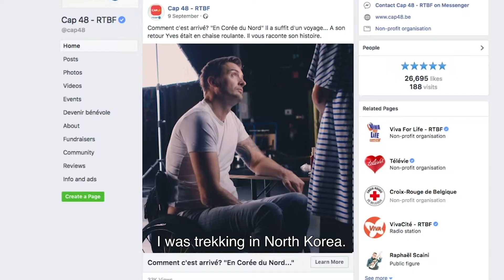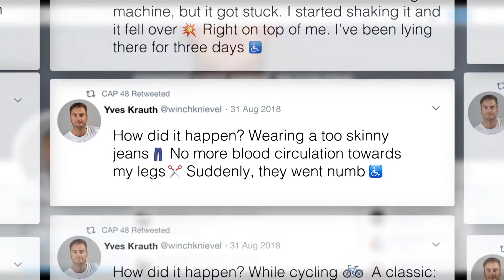CAP48 - How did it happen?